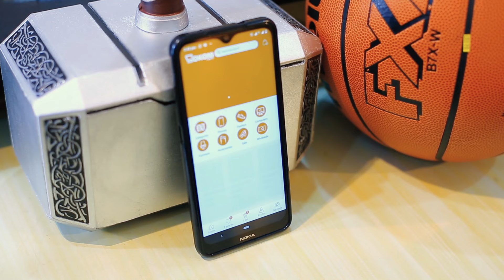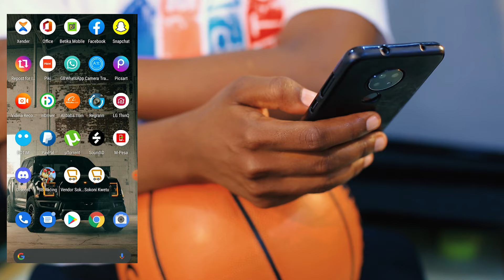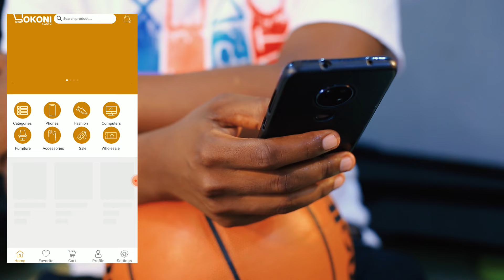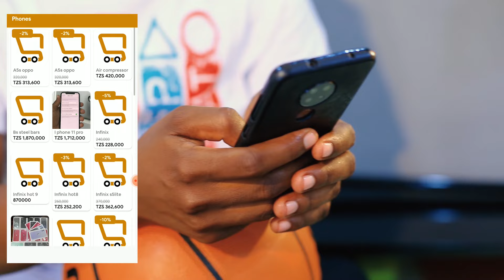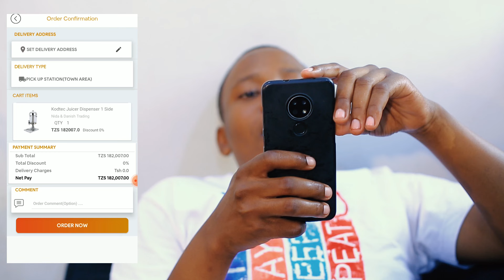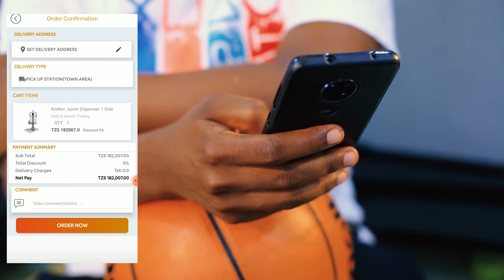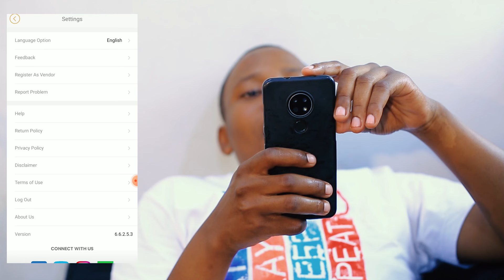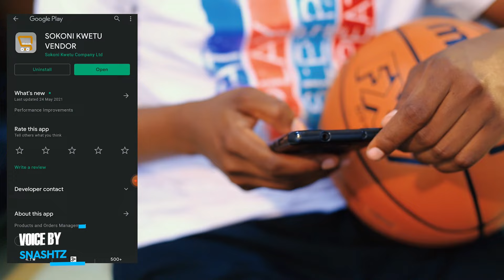Ijue Vizuri Sokoni Kwetu App : Alibaba Ya Tanzania